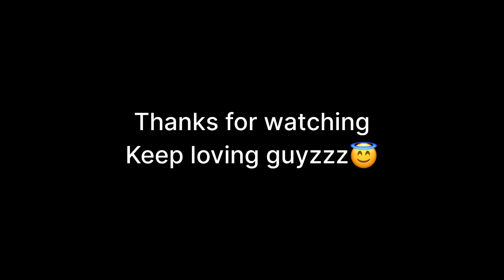VICTORIA MEMORIAL || totally drunk🫣||VLOGGER BOY DIP ❤️‍🩹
Hey what-sup family
How are you ??

 Keep loveing ❤️
Keep supporting ❤️
Stay safe🤗❤️

Inspiration:-​⁠​⁠​⁠ @DanishZehenfambruh